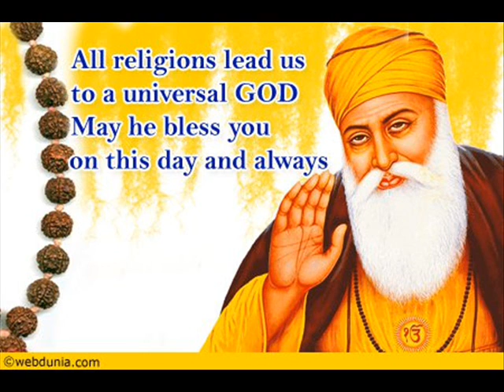punjabi song 2011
punjabi ver o happy new year    geet de bol rab he karbe ta salaaman hondea